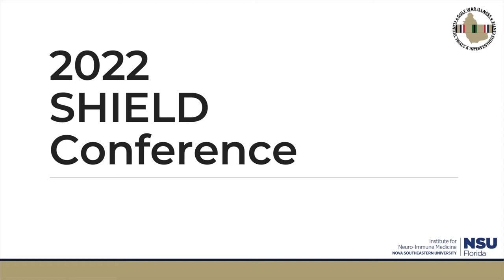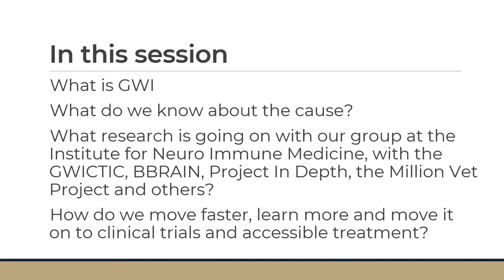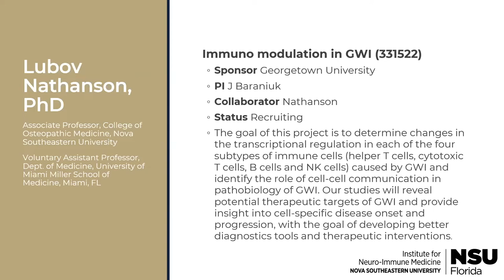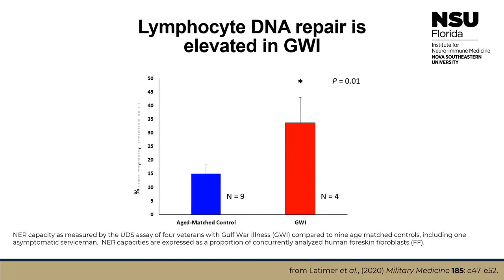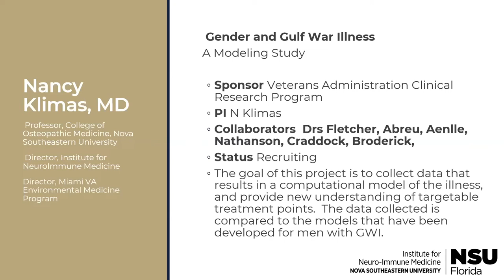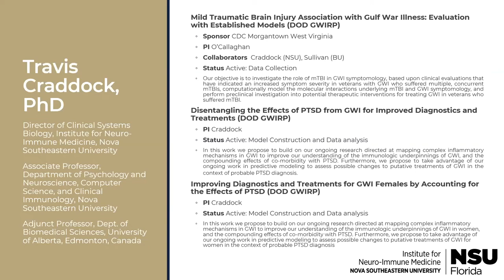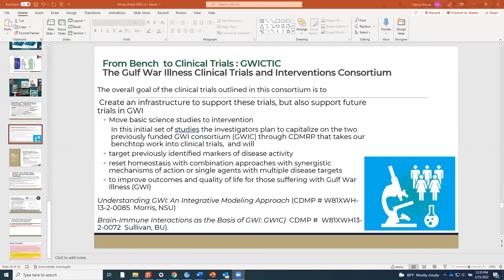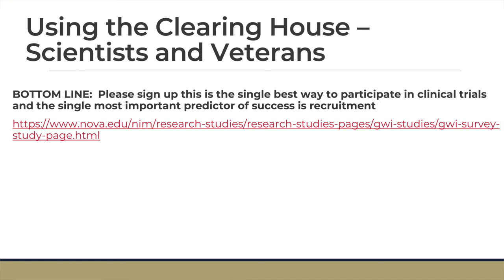2022 SHIELD Conference - Dr. Nancy Klimas Presentation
Topic: State of the Science - Gulf War Illness - Moving Knowledge to Treatment
Speaker: Nancy Klimas, M.D.
Director, Institute for Neuro-Immune Medicine, Nova Southeastern University​; Director, Clinical Immunology Research, Miami VAMC​; Professor, College of Osteopathic Medicine, Nova Southeastern University​; Chair, Department of Clinical Immunology, College of Osteopathic Medicine, Nova Southeastern University​; Professor Emerita, Miller School of Medicine, University of Miami